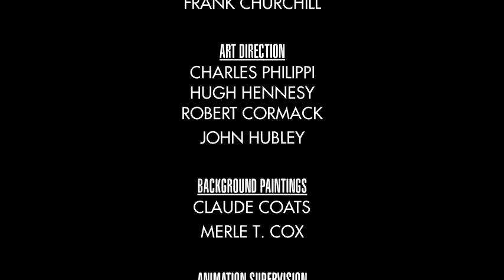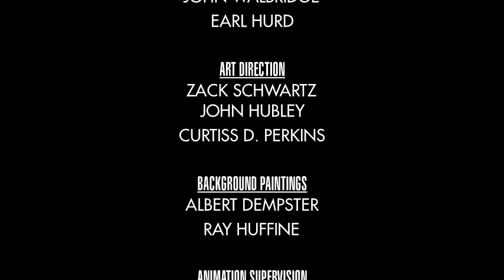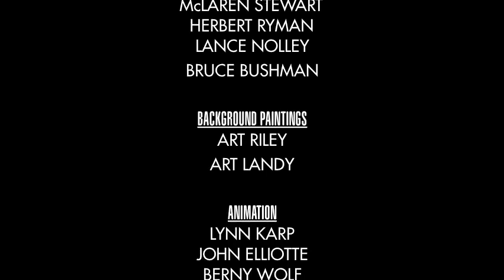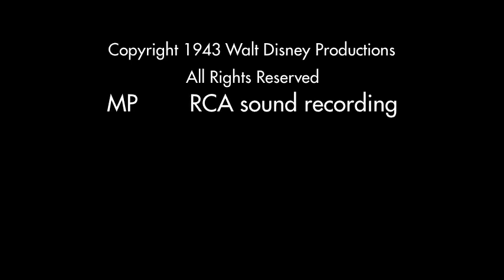Digitized closing to Thirty Eight Parrots (UK VHS)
Here is the closing to 38 Parrots

1. 38 Parrots Credits
2. Walt Disney Pictures Logo
That's All!